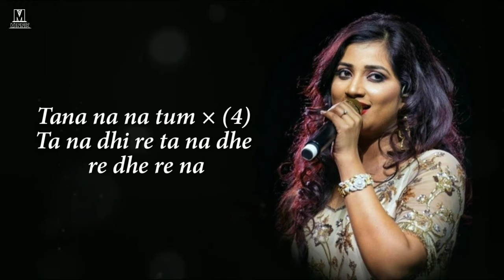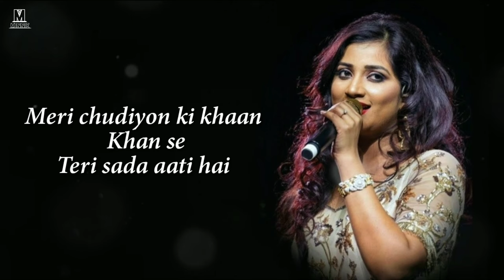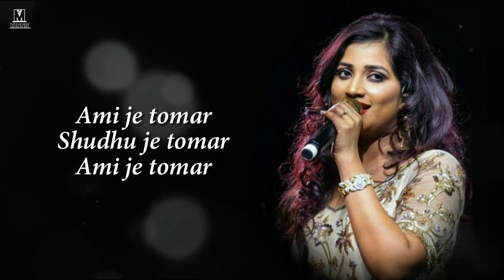Ami Je Tomar Female Version | Mere Dholna Sun | Ami Je Tomar Full Song With Lyrics Shreya Ghoshal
Song : Mere Dholna
Movie : Bhool Bhulaiyaa 2
Singer : Shreya Ghoshal
Lyrics : Sameer

Mere Dholna Lyrics :-

Mere dholna sun
Mere pyar ki dhun
Mere dholna sun

Mere dholna sun
Mere dholna sun

Meri chahtein to
Fiza mein bahengi
Zinda rahengi hoke fana

Mere dholna sun
Mere dholna sun

Saathi re saathi re
Mar ke bhi tujhko
Chahega dil
Tujhe hi bechainiyon mein
Paayega dil

Chahega dil
Paayega dil

Mere gesuon ke saaye mein
Teri raahton ki khushboo hai
Tere bagair kya jeena
Mere rom rom mein tu hai

Meri chudiyon ki khan khan se
Teri sadayein aati hain
Yeh dooriyan humesha hi
Nazdik kahan bulati hai
O piya

Mere dholna sun
Mere dholna

Saason mein saason mein
Teri sargame hain
Ab raat din
Zindagi meri to kuch na
Ab tere bin

Teri sargame hain
Ab raat din
Ab tere bin

Teri dhadkon ki sargoshi
Meri dhadkano mein bajti hai
Meri jaagti nigahon mein
Khwaaish teri hi sajti hai

Meri khyal mein har pal
Tere khyal shaamil hai
Lamhe judaiyon wale
Muskil bade hi muskil hain
O piya